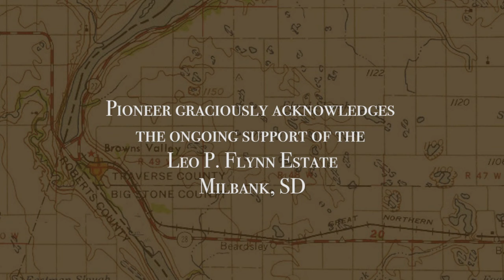Compass: Author Jack Stephens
For the featured regional author spotlight, Prosser interviews poet Jack Stephens about his flip book of poetry called "I Will Say It For You: Poetry for Warriors" & "The Other Half: Poetry for Everyone".